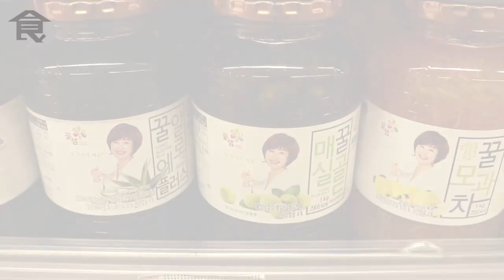【梅子涼果】點解梅子叫涼果之王？話梅VS烏梅VS陳皮梅有咩分別？